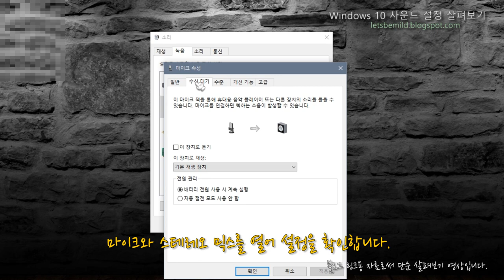윈도10 사운드 설정 알아보기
윈도 10 (윈도 7)에서 대규모 업데이트 or 윈도우 설치 후 사운드 설정항목 확인 사항입니다.